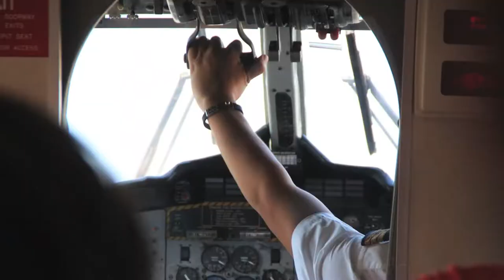Hope message d'espoir !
Un message d'espoir et de bonheur concocté avec positivisme et bienveillance